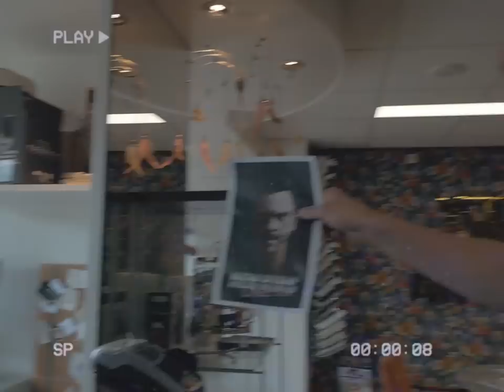19 07 03 Examenlied 2019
Examenlied 2019